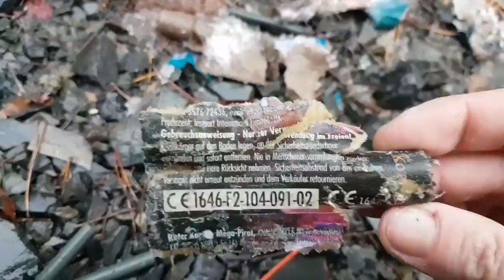Feuerwerksreste Aufräumen Vlog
Ich habe nach Silvester bis heute immer wieder auf meinem Hauptabbrennplatz nach Resten gesucht. Wegen der Witterung (oft Sturm, Regen, Schnee und Eis) war dies nicht oft möglich, und wird später weiter fortgesetzt, um das Gebiet zu dekontaminieren.